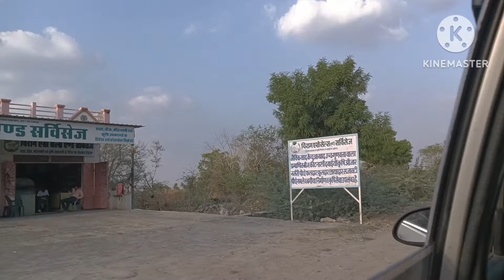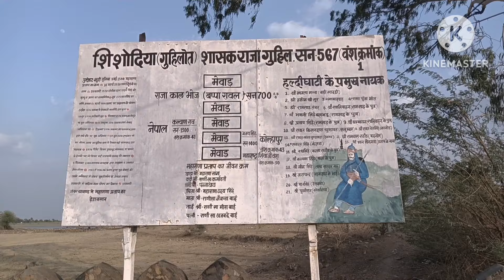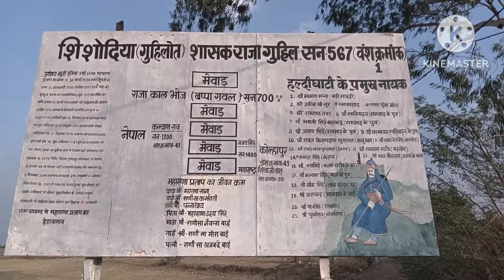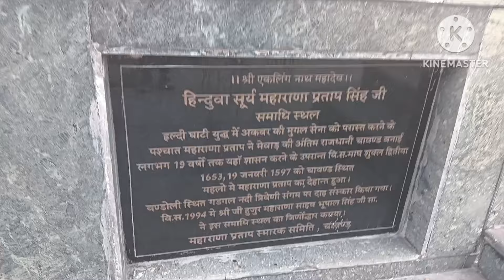महाराणा प्रताप का समाधी स्थल 👉 🏛️ महाराणा प्रताप की प्रतिमा⚔️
bharat ka veer putra - maharana pratap - episode 64 - 10th september 2013